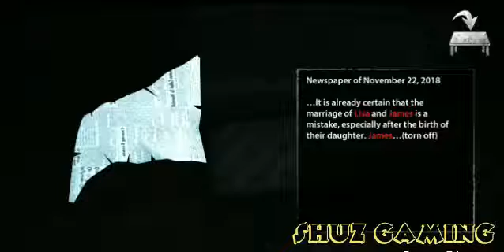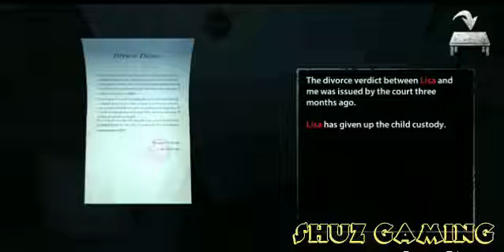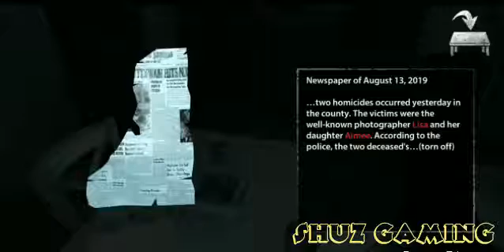Endless Nightmare Part 1 - 我有三胞胎女孩! Funny Moments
The scariest 3D horror game 2020! Be careful of creepy jumpscare in scary house!

Test your guts, overcome your fear, thriller begins, scream!
You are James, a police officer, your wife and daughter were murdered at home. During your pursuing of the truth in the house, something scary happened. What happens next in this scary house will be an endless nightmare for you, everything is in mystery...